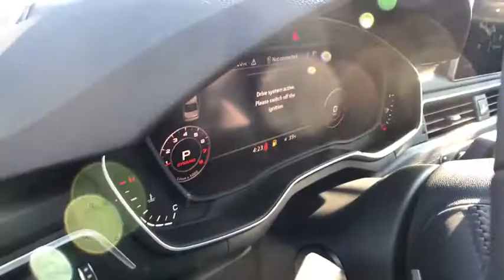2018 Audi A4 Lake forest, Highland Park, Chicago, Morton Grove, Northbrook, IL A181167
2018 Audi A4 available in Lake Forest, Illinois at Audi Exchange. Servicing the Highland Park, Chicago, Morton Grove, Northbrook, IL area.
2018 Audi A4 Premium Plus - Stock#: A181167 - VIN#: WAUENAF43JA061066

Audi Exchange
2490 Skokie Valley Rd

Welcome to The Audi Exchange, where you can always Expect The Exceptional! If you have any further questions whatsoever about this listing, please don't hesitate to call us at or email We truly appreciate your interest in this vehicle and we look forward to earning your business! This Audi includes: GLACIER WHITE METALLIC AUDI BEAM-RINGS NAVIGATION & TELEMATICS PACKAGE WiFi Hotspot HD Radio Navigation System AM/FM Stereo PREMIUM PLUS PACKAGE Fog Lamps Keyless Start HD Radio Mirror Memory Seat Memory Hands-Free Liftgate Rear Parking Aid Heated Mirrors Security System Daytime Running Lights Satellite Radio Power Door Locks Keyless Entry Trip Computer Blind Spot Monitor Premium Sound System Telematics Power Folding Mirrors Cross-Traffic Alert Remote Trunk Release COLD WEATHER PACKAGE Heated Rear Seat(s) Transmission w/Dual Shift Mode Heated Steering Wheel NATURAL GRAY OAK INLAYS Woodgrain Interior Trim *Note - For third party subscriptions or services, please contact the dealer for more information.* There's a level of quality and refinement in this Audi A4 that you won't find in your average vehicle. Stylish and fuel efficient. It's the perfect vehicle for keeping your fuel costs down and your driving enjoying up. This AWD-equipped vehicle handles well in any weather condition or terrain. You'll benefit from superb handling, improved steering and excellent acceleration. Where do you need to go today? Just punch it into the Audi A4 on-board navigation system and hit the road. Intricately stitched leather and ergonomic design seats are among the details in which test drivers say that Audi A4 is in a league of its own
Radio: Audi Sound System -inc: 7.0 TFT color center infotainment display w/800 x 480 pixel resolution, voice control, Audi smartphone interface (Apple CarPlay and Google Android Auto integration via USB connection mirroring smartphone content directly on MMI display, Integration of navigation, telephone, music and select third-party applications conveniently controlled through MMI controller), Audi music interface w/2 USB ports for data and charging, 10 speakers, single CD player w/MP3 playback capability, HD radio technology, SDXC card slots w/64 GB operating capacity (dual slots), Bluetooth streaming audio for compatible devices and Bluetooth wireless technology preparation for compatible mobile phones,Window Grid Diversity Antenna,Radio w/Seek-Scan, Glove Box Mounted Single Remote CD, Clock, Speed Compensated Volume Control, Aux Audio Input Jack, Steering Wheel Controls and Radio Data System,Audio Theft Deterrent,Light Tinted Glass,Aluminum Wheels,Clearcoat Paint,Tires: P245/40R18 97H AS,Body-Colored Rear Bumper,Perimeter/Approach Lights,Body-Colored Side Mirrors w/Turn Signal Indicator,Fixed Rear Window w/Defroster,Body-Colored Door Handles,Trunk Rear Cargo Access,Express Open/Close Sliding And Tilting Glass 1st Row Sunroof w/Sunshade,Black Front Windshield Trim,Steel Spare Wheel,Front License Plate Bracket,Wheels: 8 x 18 5-Spoke Dynamic Design -inc: Contrasting gray and partially polished,Cornering Lights,LED Brakelights,Rear Fog Lamps,Speed Sensitive Rain Detecting Variable Intermittent Wipers w/Heated Jets,Body-Colored Front Bumper w/Metal-Look Bumper Insert,Colored Grille w/Chrome Surround,Programmable Projector Beam Auto-Leveling Headlamps w/Delay-Off,Galvanized Steel/Aluminum Panels,Compact Spare Tire Mounted Inside Under Cargo,Rear Cupholder,Delayed Accessory Power,Fade-To-Off Interior Lighting,Cruise Control,Rear HVAC w/Separate Controls,Manual Tilt/Telescoping Steering Column,Power Fuel Flap Locking Type,3 12V DC Power Outlets,Redundant Digital Speedometer,Compass,Day-Night Auto-Dimming Rearview Mirror,FOB Controls -inc: Trunk/Hatch/Tailgate, Windows and Sunroof/Convertible Roof,Manual Anti-Whiplash Adjustable Front Head Restraints and Manual Adjustable Rear Head Restraints,HVAC -inc: Underseat Ducts and Console Ducts,Driver Foot Rest,Heated 3-Step Front Bucket Seats -inc: 8-way power front seats and 4-way power lumbar for driver,Valet Function,HomeLink Garage Door Transmitter,Power Door Locks w/Autolock Feature,Full Carpet Floor Covering -inc: Carpet Front And Rear Floor Mats,Leather Steering Wheel,Dual Zone Front Automatic Air Conditioning,Sliding Front Center Armrest and Rear Center Armrest w/Storage,Outside Temp Gauge,40-20-40 Folding Bench Front Facing Fold Forward Seatback Rear Seat,Remote Keyless Entry w/Integrated Key Transmitter, 4 Door Curb/C